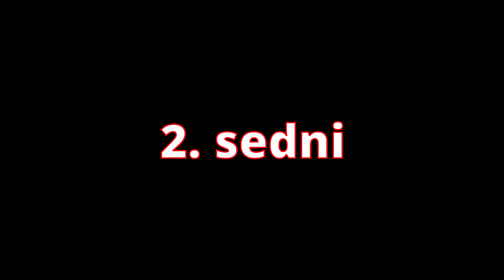První trénink Maxe!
Maxovi budou 3 měsíce. Je tedy načase začít s výcvikem! Zajímá vás, jak to vypadalo na chovné stanici Shiba Inu? podívat se můžete zde:

Fotky a videa Maxe najdete i na mém Instagramu

0:00 úvod
0:28 ke mně
0:39 sedni
0:56 zůstaň
1:18 aport
1:55 sedni a podej
2:50 hraní